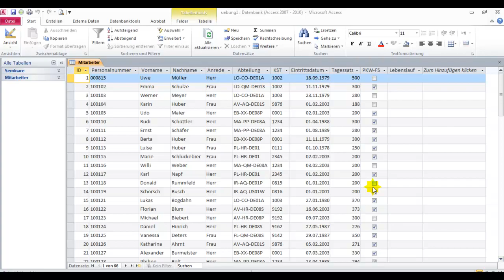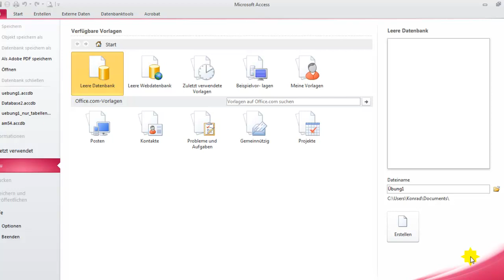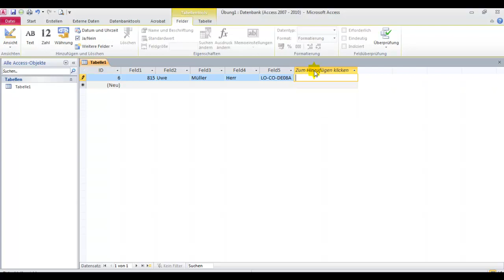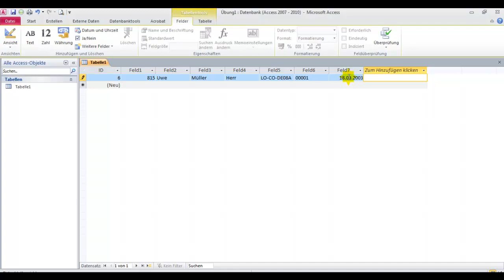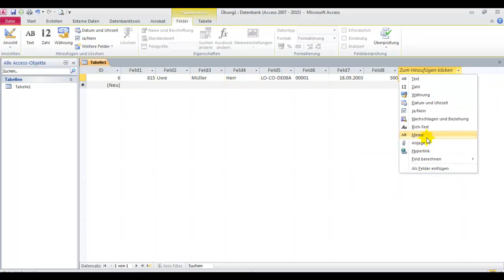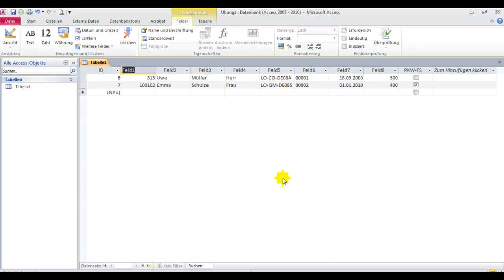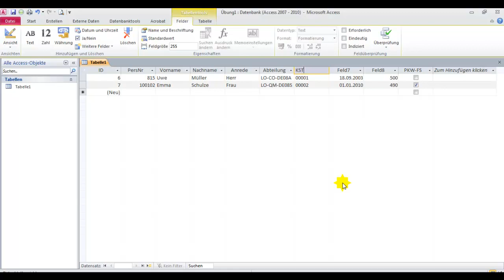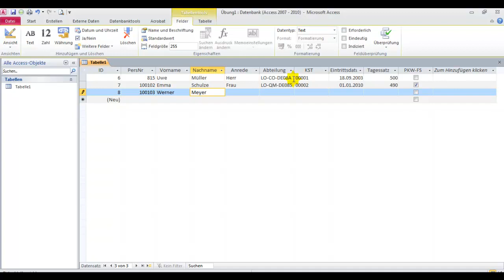Access 2010 - Datenbank anlegen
Grundlagen: Eine einfache Access-Datenbank wird mit einer Tabelle angelegt